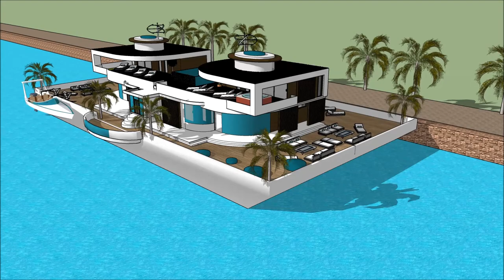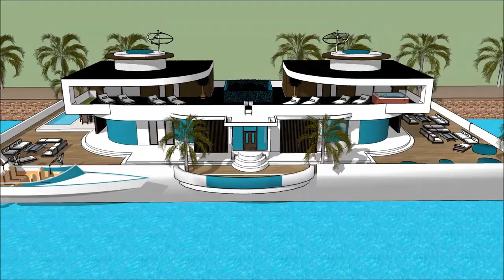Bootshaus köln 2018 bootshaus house Ozean Häerz Amsterdam Vakanz fabrizéiert 3d modeller Projet arch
The floating house villa houseboatzania launching an innovative high-end luxury yacht floating house villa mansion home design potentially as a display of exhibition of the Bootshaus köln 2018 bootshaus house Ozean Häerz Amsterdam Vakanz fabrizéiert 3d modeller Projet arch.

The collection of the Floating house villa houseboatzania concept of Bootshaus köln 2018 bootshaus house Ozean Häerz Amsterdam Vakanz fabrizéiert 3d modeller Projet arch consists of high luxury and architectural art pieces in minimalism combined with living on the waterfront of the harbour.

The floating house villa mansion yacht design has the basis to sustain living with high standards and contemporary structural design - Bootshaus köln 2018 bootshaus house Ozean Häerz Amsterdam Vakanz fabrizéiert 3d modeller Projet arch with numerous of prospects for excessive living and
celebrating the desire of life worldwide: